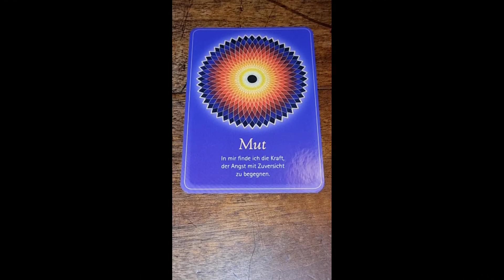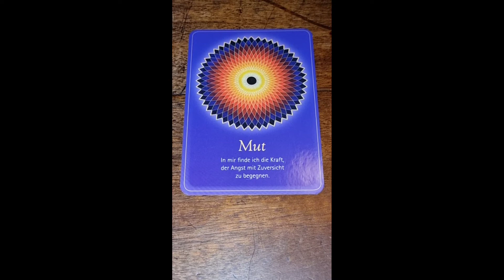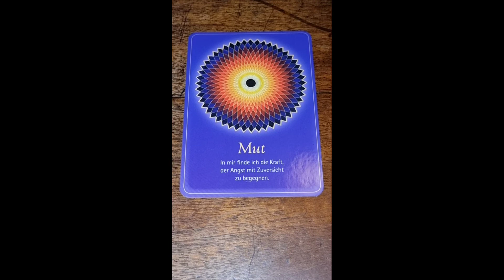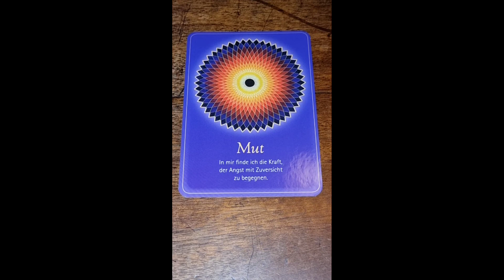Adventskalender 2021 - Türchen 18 - Andrea Fränken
Das heutige Video ist entstanden mit folgenden Kartendecks:

Lektionen der Seele - James van Praagh - Ansata Verlag

Ich bin jetzt des öfteren gefragt worden, ob ich eine Kaffekasse habe, die man als Ausgleich für die kostenlosen Impulse und Videos füllen kann.

Das Schamanische Seelenorakel - Alberto Villoldo/Collette Baron-Reid/Marcela Lobos - Ansata Verlag

Licht und Schatten Tarot - Chris Anne - Irisiana Verlag

Weisheitskarten für Lebensentscheidungen - Colette Baron-Reid - MensSana Verlag erhältlich

Wünsche und Visionen - Jeanne Ruland - Schirner Verlag
erhältlich über

Engel und Ahnen - Kyle Gray - Wrage Verlag

Für mich ist es ein kleiner Ausgleich für meine kostenlosen Videos die ich dir hier anbiete :-)

Auf meinem Kanal findest du regelmäßig Lernvideos zum Kartenlegen mit den Lenormandkarten, wie auch wöchentliche kostenlose Impulse für dein Leben.

Möchtest du gerne das Kartenlegen erlernen, weißt aber nicht genau, worauf du achten solltest? Oder interessierst du dich für das Pendeln und energetische Unterstützung?

Dann bist du hier genau richtig! Ich biete dir wöchentlich neuen Input und neue Tipps rund um das Kartenlegen mit den Lenormandkarten und vielen anderen spirituellen Themen, die dein Leben bereichern werden!

►Fränken Lenormand - erhältlich auf Anfrage bei mir